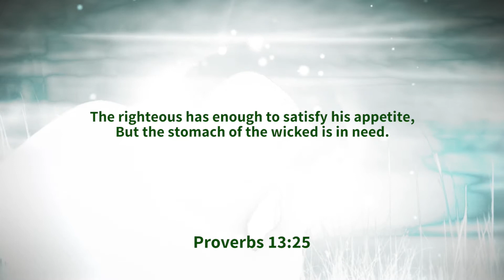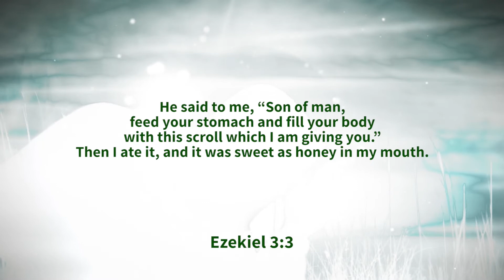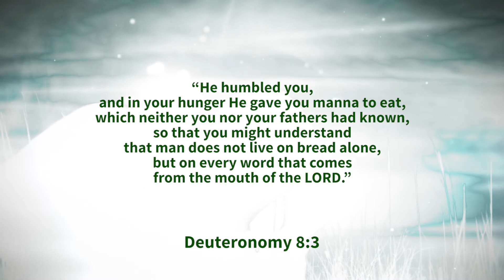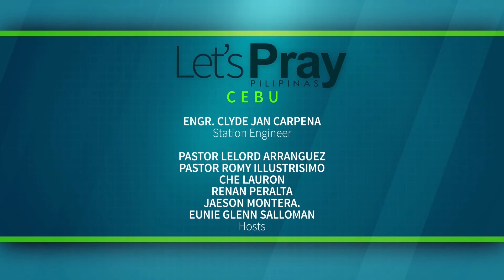February 22, 2021 | OK Ka Ba Tiyan?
Topic: Healthy Digestive System
Key Text:
The righteous has enough to satisfy his appetite, But the stomach of the wicked is in need.
Proverbs 13:25